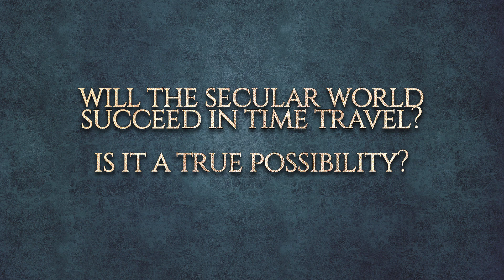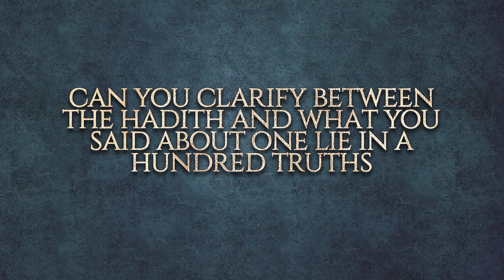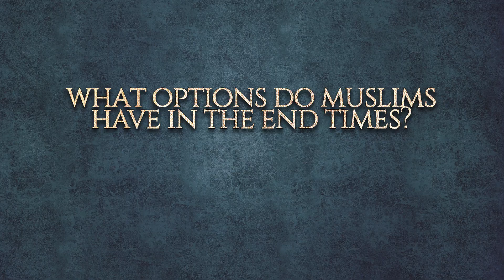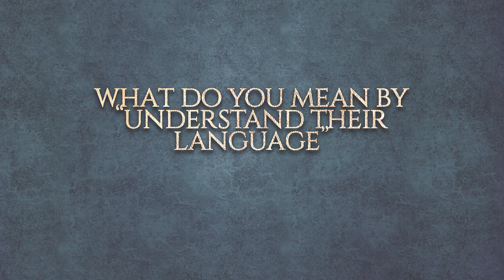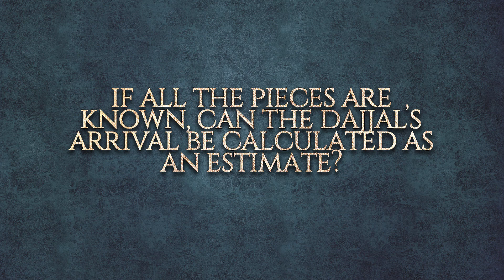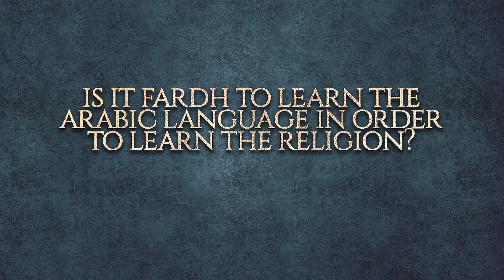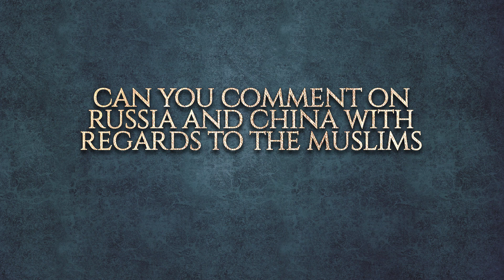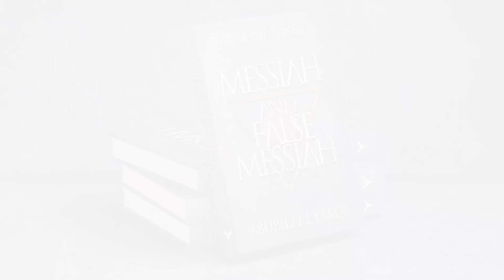Dajjal the One Eyed Impostor | Session 16 | Q&A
Study the Messianic Concept with the subject of the Dajjal under the science of Islamic Eschatology with Sidi AbuBilaal Yakub step by step through the book entitled “The One-Eyed Impostor: Messiah and False Messiah”
Purchase Links:
One-Eyed Impostor (paperback)
The Crucible of Abstinence

In this session:
Will the secular world succeed in “Time Travel”?
The Hadith about mixing a hundred lie with the truth
What are “Universals” and “Particulars”?
What options do Muslims have in the End of Times?
What is meant by “understanding their language”?
Can the Dajjal’s time of arrival be calculated?
How can one convince others of the threat of the Dajjal?
Can we make anticipations?
Is it Fardh to learn the Arabic Language?
Regarding Hizb ut Tahrir establishing the Khilafah
China and Russia with regards to the Muslims
Regarding Conspiracy Theories
Regarding name-calling, refuting, blaming, and shaming scholars

If you have any questions, post them in the comments below. Alternatively, you can send your questions directly to Sidi AbuBilaal via his email which can be found on the last page of the book.